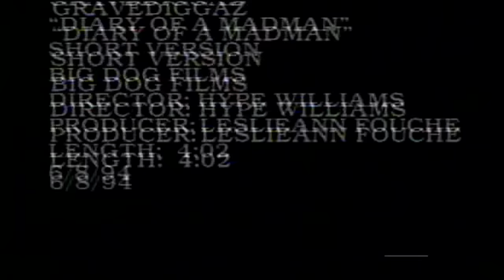GraveDiggaz "Diary Of A Madman" Uncut [HD]